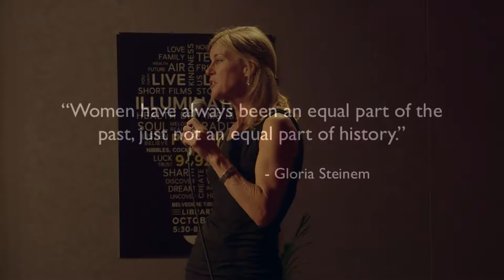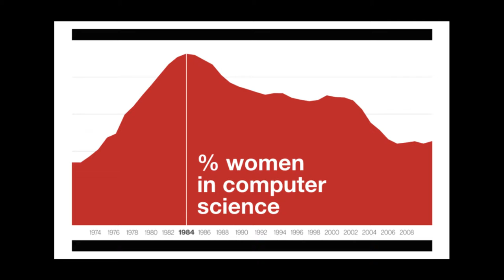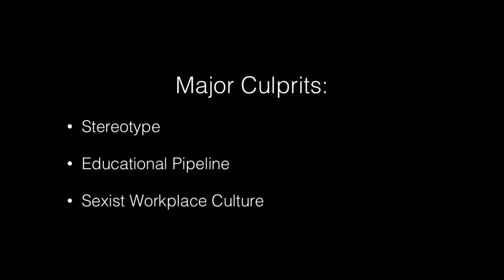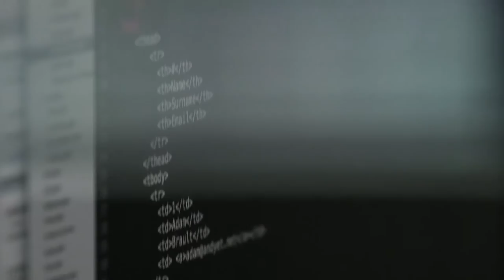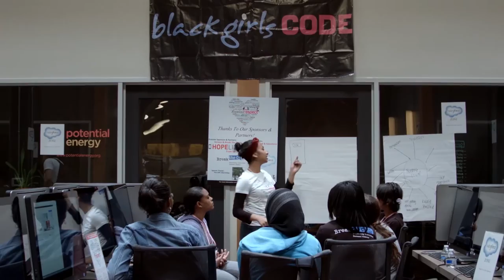PopUp 94920 Robin Hauser Reynolds